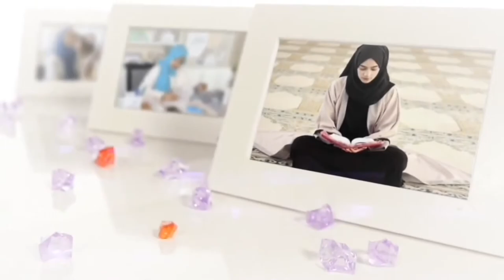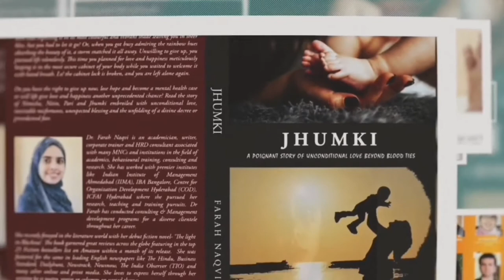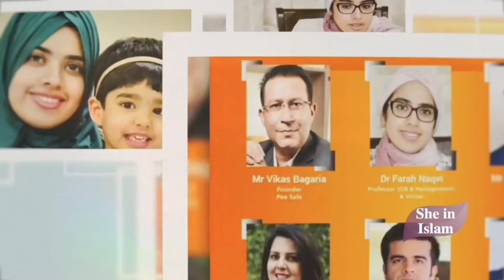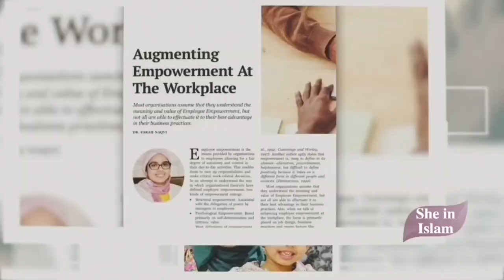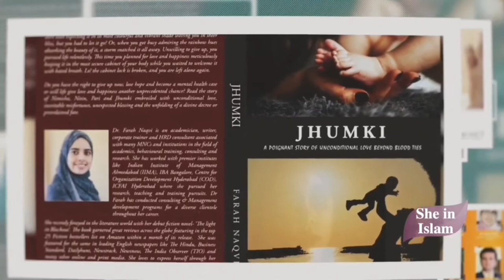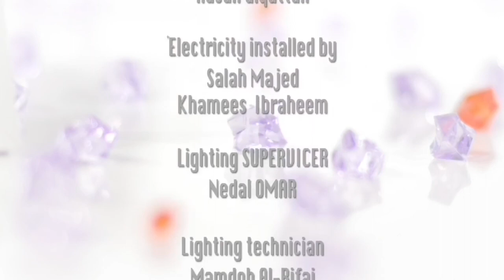She in Islam Episode 19 - Dr Farah Naqvi - Kuwait National Television (KTV)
Featured telecast of Dr Farah Naqvi on KTV (Kuwait National Television) in the program “She in Islam” on invitation by the Ministry of Information and Broadcasting, Govt. of Kuwait. The program was recorded in Feb 2021 & telecasted on KTV on 19 April 2021.

The program “She in Islam” showcases how values and principles in Islam contribute to building the lives of several Muslim Women across the globe. Contrary to the widespread myth that Islam oppresses women, Islam actually aids women liberation, spiritual freedom and help us to become the best version of ourselves both mentally and spiritually.

Every religion has something good in it. Learn & live the goodness to become the good 😊